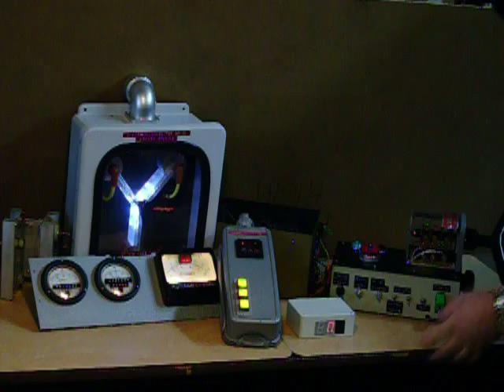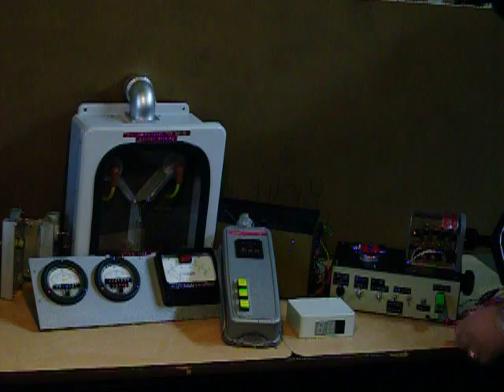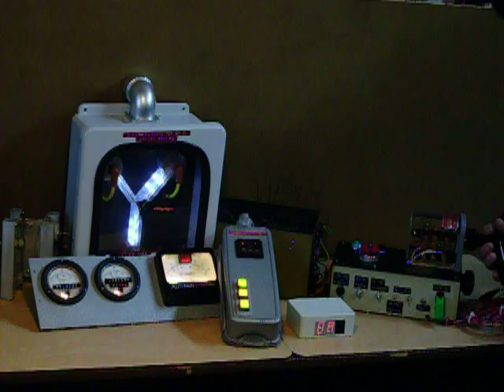Back To The Future Drive Circuit Switch Demo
Bruce F. Coulombe demo's how his BTTF Drive Circuit Switch controls all of his BTTF Delorean interior Time Car replicas.